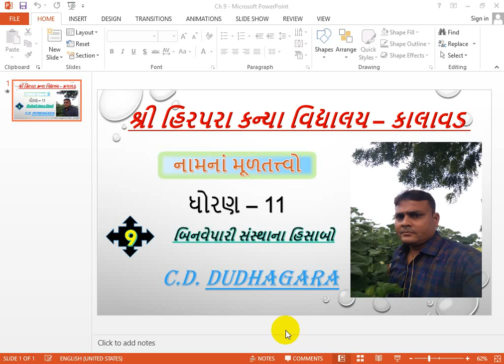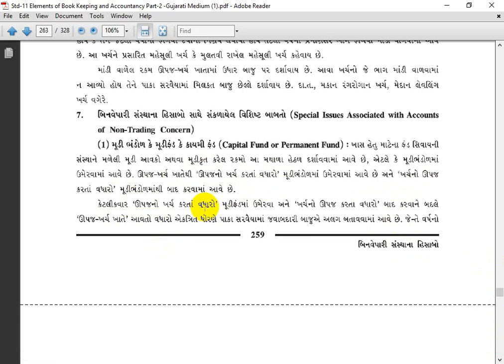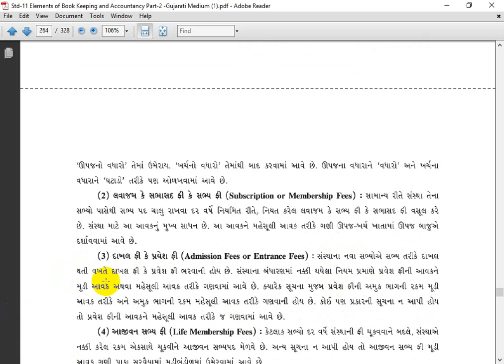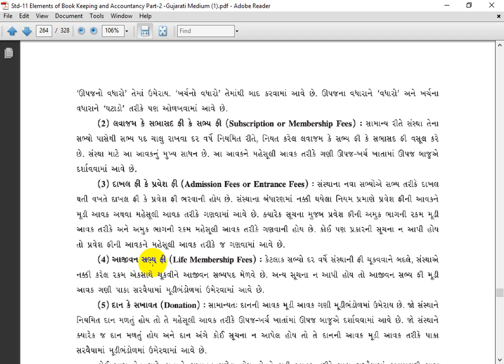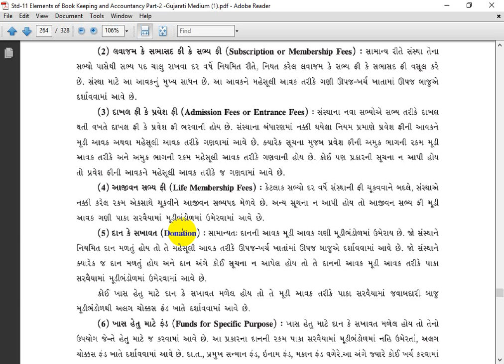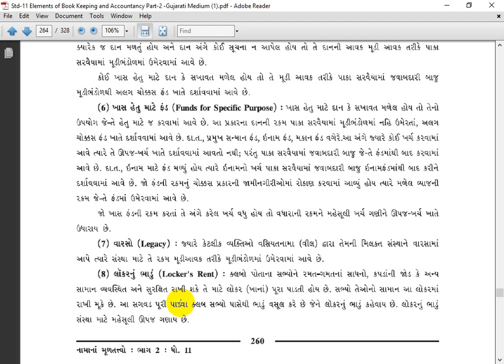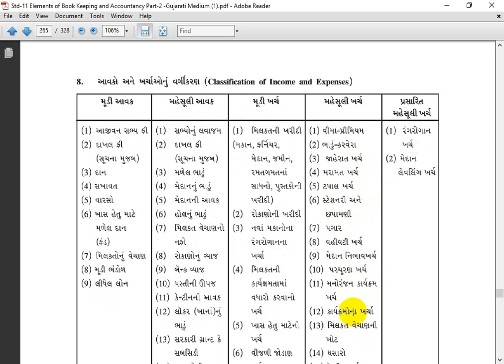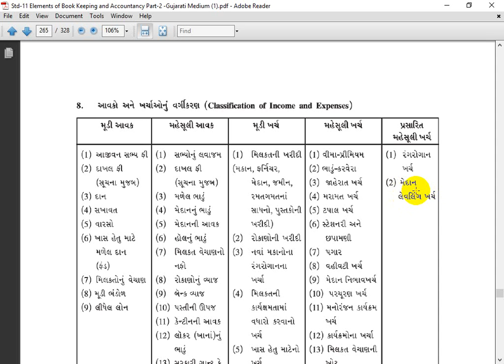Std11 CommercellAccontllP2Ch9llLec3llC D Dudhagara